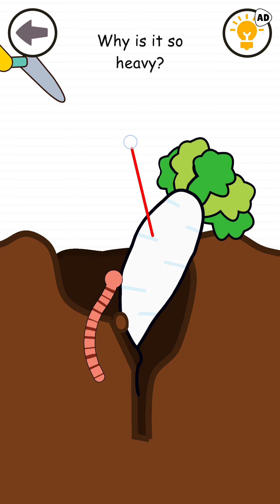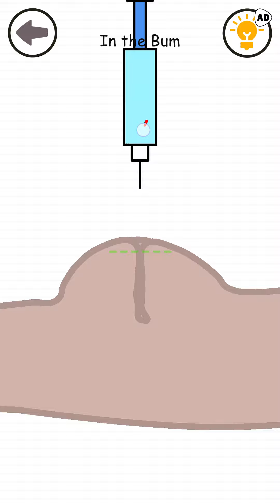Help Me: Tricky Story #5 - Gameplay Walkthrough [Android, iOS Game]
Help Me: Tricky Story #5
Pure Guide - Gameplay Walkthrough [Android, iOS Game]

Help Me: Tricky Story is a new breath to all brain games, a kind of brain test with original scenarios as happen in daily life. It will blow your brain out, thus you will be the riddle master.

This fun game is the best combination of brain puzzles. You will also have fun as you did in the braindom games. You can enjoy this mind games, decision making game with the fun brain teasers.

Try this impossible mind blowing brain game, solve the tricky puzzles, find the solution, and crush each level in this brain test mind games.

Help Me: Tricky Story has hundreds of logic puzzles that you prove yourself by solving smart tests and mind blowing riddles. Can you find the impossible solution and help the characters.